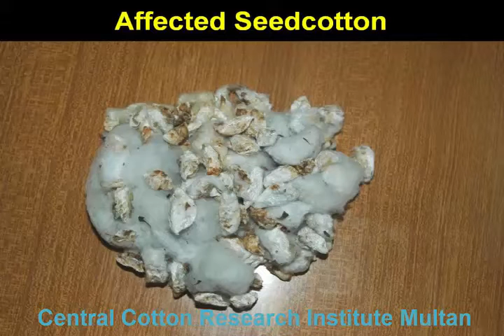Red Cotton Bug ریڈ کاٹن بگ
Red Cotton Bug Cotton Stainer, Mode of Damage and Recommendations